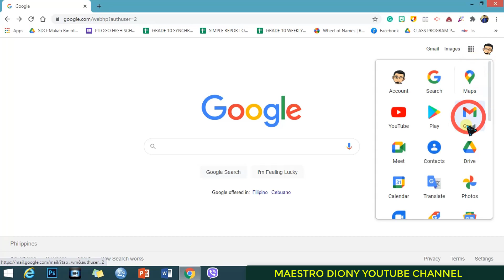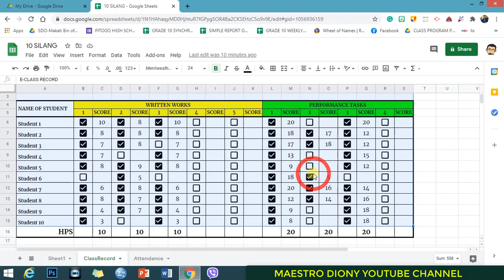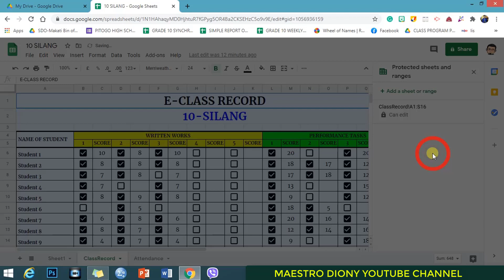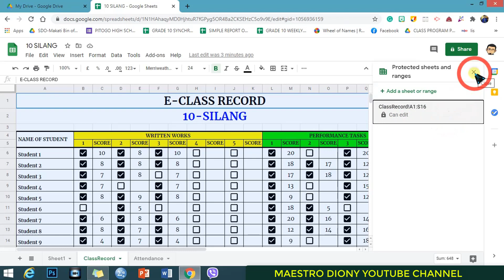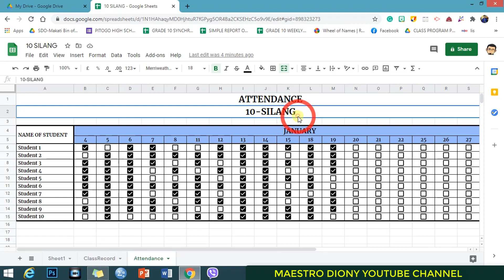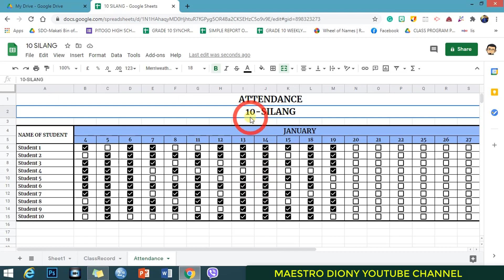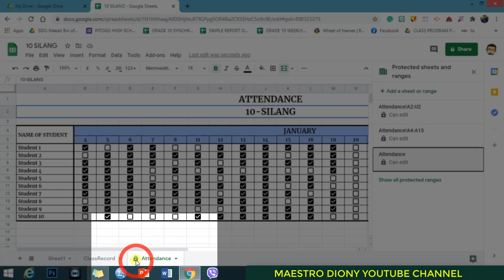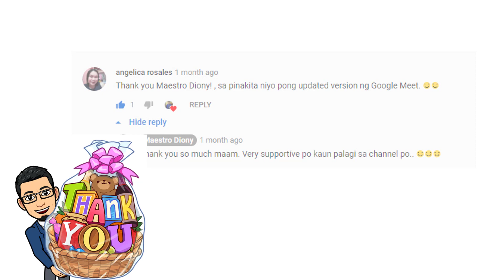GOOGLE SHEET TUTORIAL FOR BEGINNERS - Paano gawin ang PROTECT RANGE at PROTECT SHEET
Hi Kamasters!

Paano po natin masisgurado na di maiedit ng iba ang mga data sa googlee sheet? ang kasagutan po ay ang PROTECT RANGE AT PROTECT SHEET. Astig po ito at napakadali pong gawin.